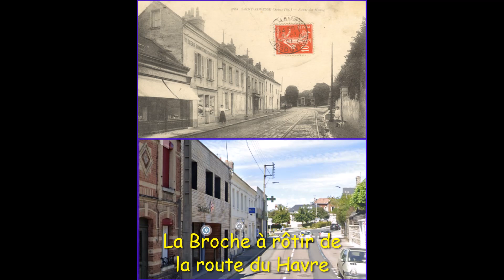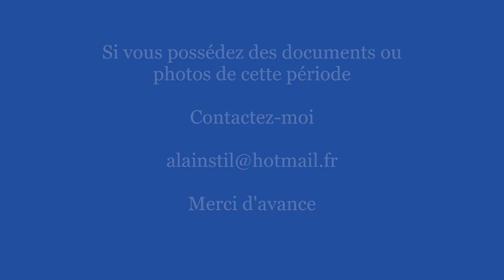Le Havre...Une Histoire, Sainte Adresse avant/après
Plus d'un siècle sépare ces photos